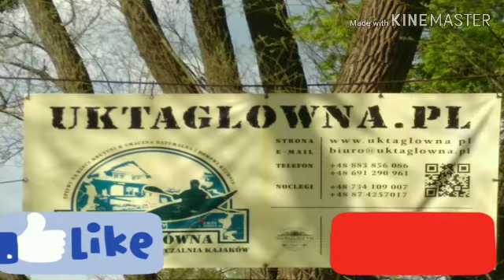Kajakarstwo na rzece Krutyń w Olsztynie 🎥🎬🎞️